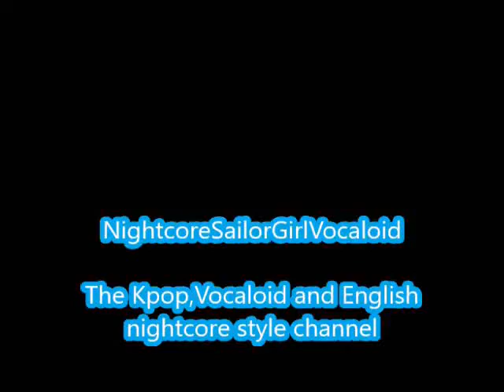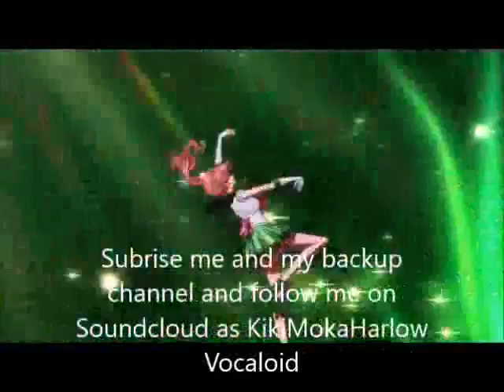If I-SEVENTEEN Hip Hop Unit (Nightcore)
If I by Seventeen